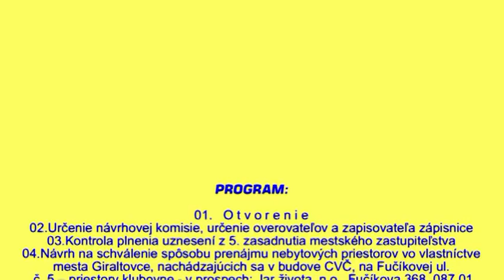6 MsZ DVD1